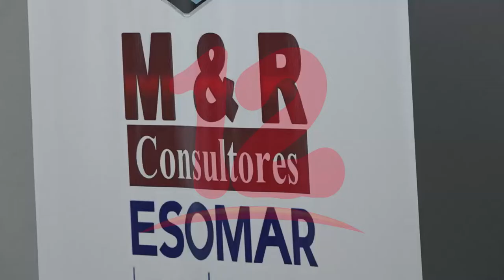Desempleo y Economía agobian a los nicaragüenses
Según la encuestadora M&R la economía y el desempleo es lo que más preocupa a la población